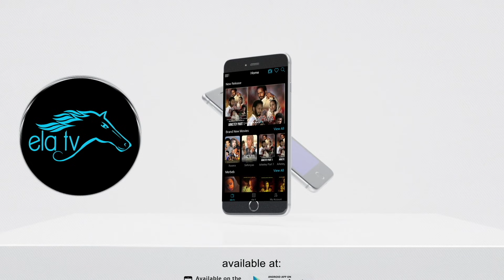ela tv - Wegahta Brhane - Mnasey Gn Adey - New Eritrean Music 2021 - (Official Music Video)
ela tv presents -  Wegahta Brhane - Mnasey Gn Adey - New Eritrean Music 2021 - (Official Music Video)